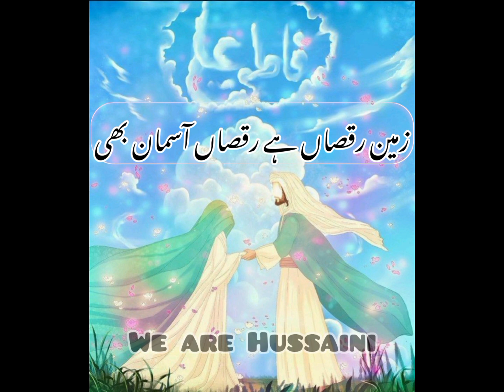Ali ع Kay Sath Hai Zehra س ki Shadi Status | Mir Hassan Mir | Moula Ali Shadi Status